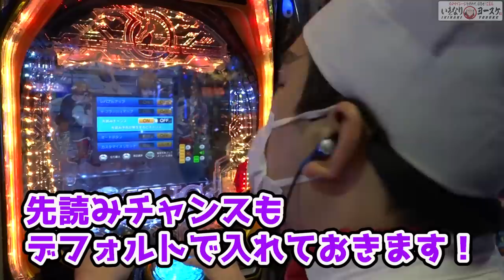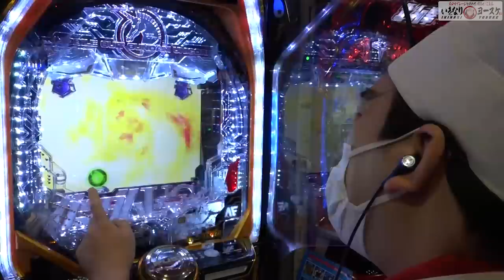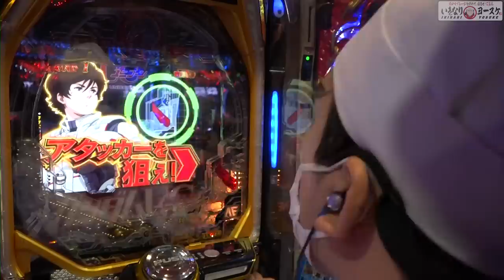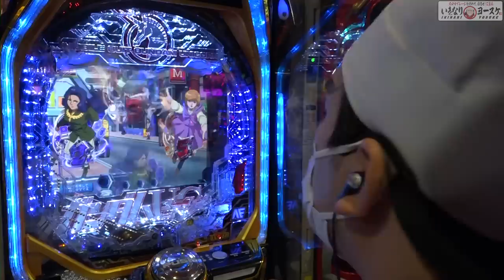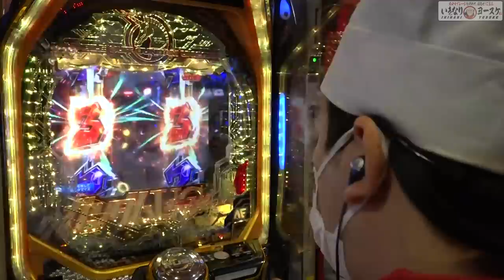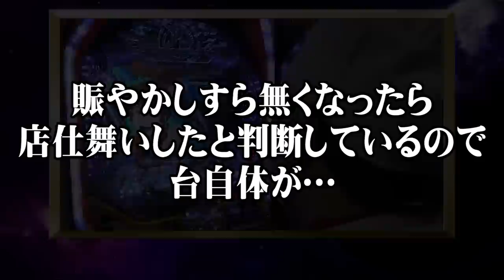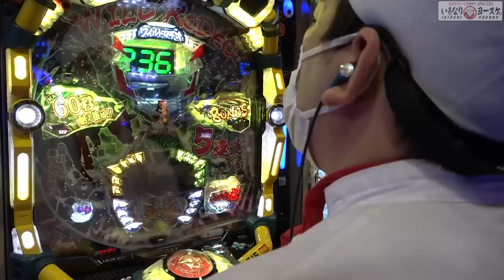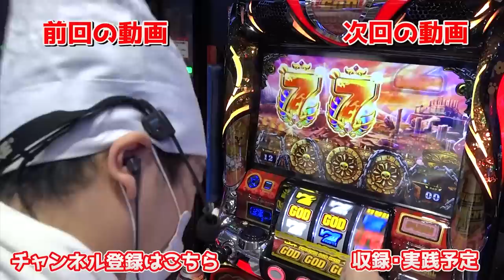ガンダムユニコーンのコンボ気持ちよすぎだろ｜1GAMEいきなりヨースケ#92【パチンコ】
先読み、レバブルの気持ちよさで魅了し続けている本機。
ヨースケもその気持ちよさに取りつかれた一人であった。

1GAMEサブチャンネルはこちらから

1GAME直近の収録スケジュールはこちらから

★★★プレゼント応募について★★★
Twitterフォロー＆リツイートでプレゼントGETのチャンス！！
②プレゼントのお知らせツイートをRT(リツイート)
【プレゼント応募受付開始】と書いてあるツイートをRTしてください

1GAMEヨースケの、パチンコ・パチスロユーザー参加型バラエティ。
獲得枚数と動画の「いいね」数でスロマイレージポイントを貯め、視聴者プレゼントをGET！
毎月29日以降に1ヶ月の集計結果とプレゼントについて発表があります。

1GAMEヨースケ初の著書【１億2000万分の１の激アツ人生】